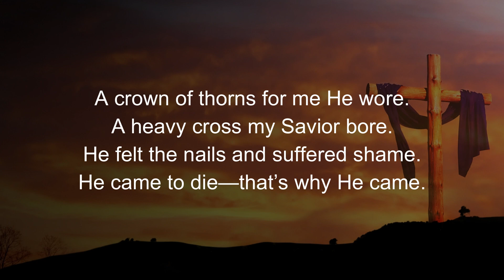That's Why He Came | Baptist Music Virtual Ministry | Ensemble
"THAT'S WHY HE CAME"
Words and Music by Brett Bedwell
Arranged by Glenn Christianson
Performed by Baptist Music Virtual Ministry

" They crucified the One who cared,
And sitting down they watched Him there;
And others mocked His holy Name.
He came to die—that’s why He came."

THAT'S WHY HE CAME (MINUS ONE and SATB DEMO)